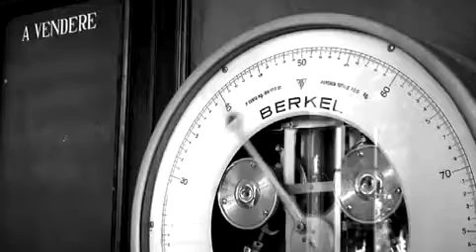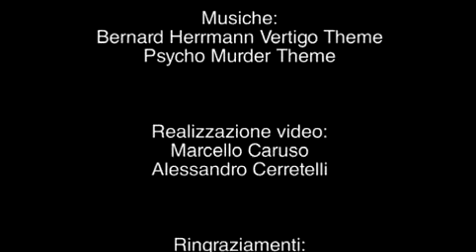NABA Fashion - 30 - Collective Work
— This video shows a collective work realized by the NABA students of the Fashion Design BA titled "'30"